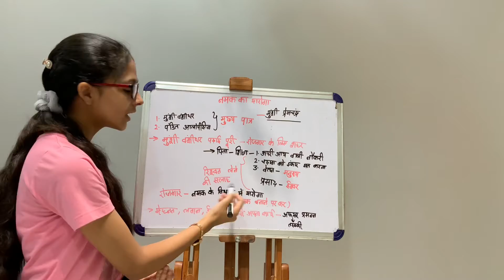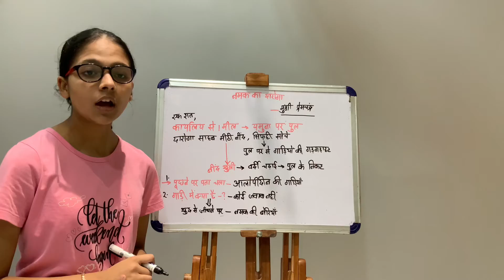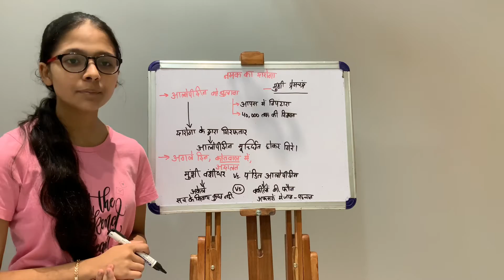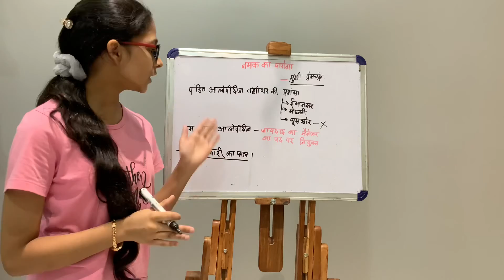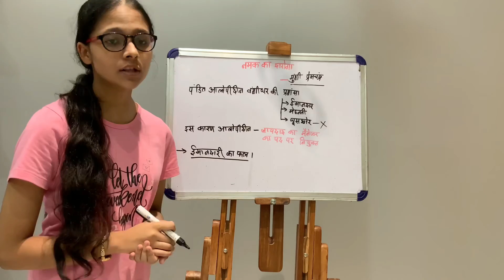Hindi Chapter - 1 Namak Ka Daroga by Munshi Premchandra | Rush to learn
Class 11 ‘ Arts’ Hindi chapter 1